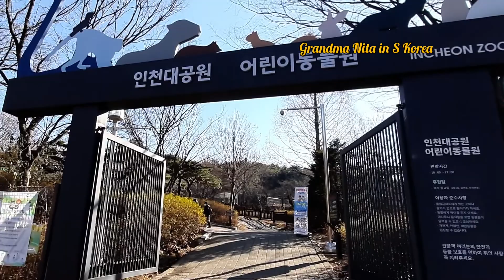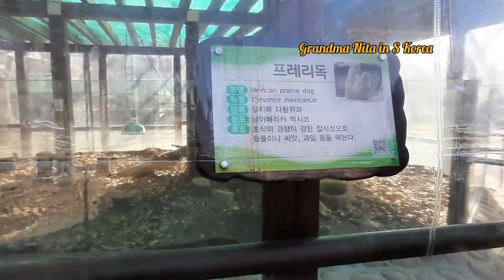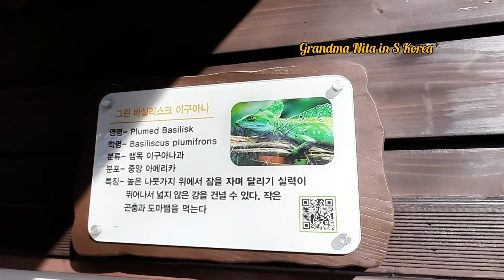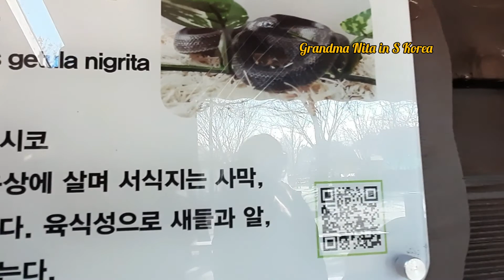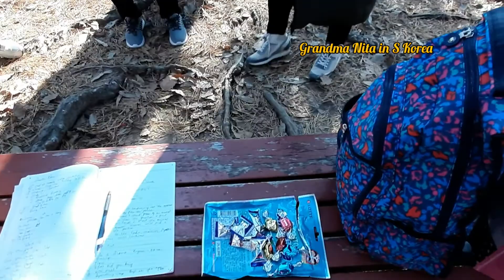How we learn English with out using books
We study English by putting into practice. We meet once a week and we speak English to each other so we won't forget the words. We also do some word games to exercise our brain. After the cold winter we hope to continue this kind of activities.  Please continue supporting my channel. God bless you all.